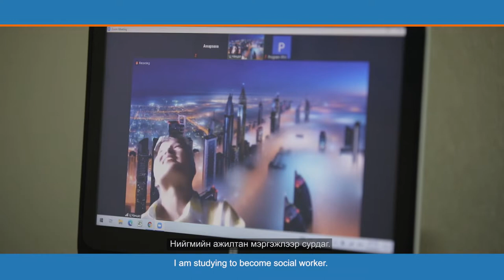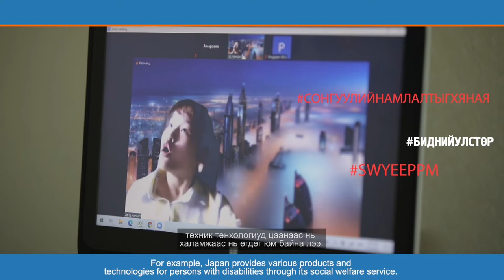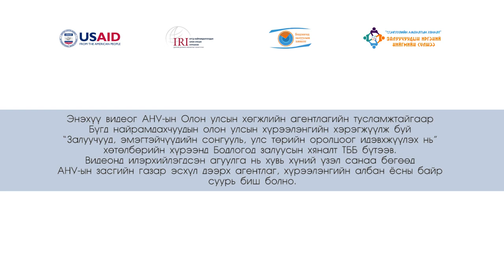Чанартай хүртээмжтэй цахим боловсролыг залуусын оролцоотойгоор бүтээе!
АНУ-ын Олон улсын хөгжлийн агентлаг, Бүгд Найрамдахчуудын Олон Улсын Хүрээлэнгийн "Эмэгтэйчүүд, залуучуудын сонгууль, улс төрийн оролцоог нэмэгдүүлэх нь" хөтөлбөрийн хүрээнд 2020 оноос"Залуус сонгуулийн амлалтыг хянах нь" төслийг хэрэгжүүлж байна. Энэхүү төслийн хүрээнд байгуулагдсан нөлөөллийн сүлжээний гишүүн байгууллагууд тус бүрийн сэдвийг дагнан нөлөөлөл хийхээр ажиллаж байна.